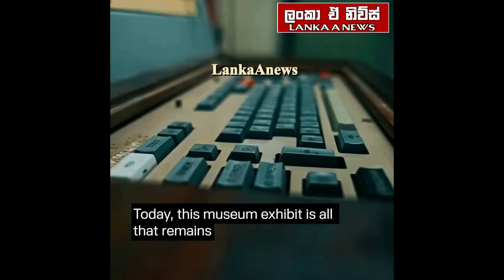යුක්‍රේනයේ න්‍යෂ්ටික අවියකට ඉඩක් නෑ/ පුටින් දැඩි ප්‍රතිචාරයකට සූදානම්